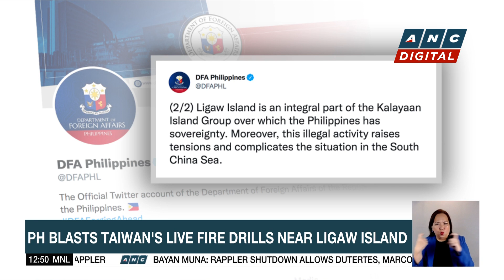Turkey drops objections to Finland, Sweden's NATO membership bid | ANC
Dateline Philippines: Turkey has dropped its objections to Finland and Sweden joining NATO.